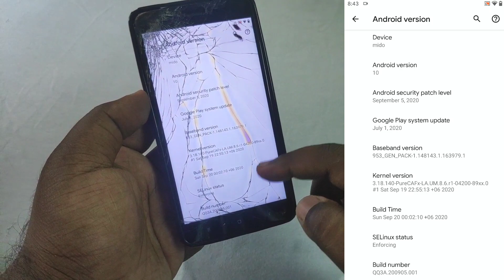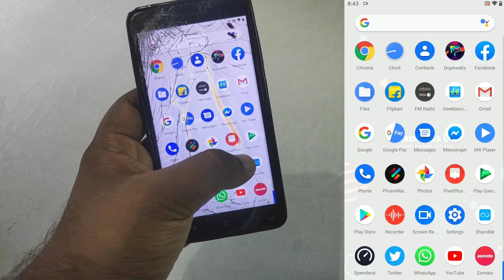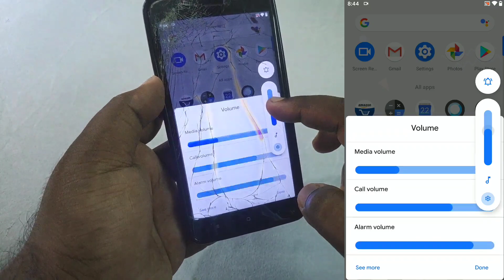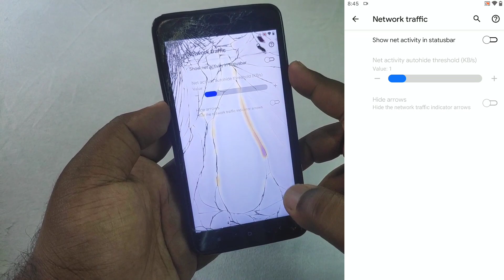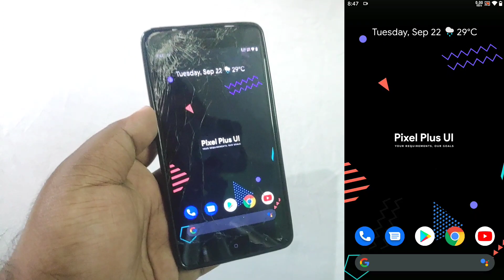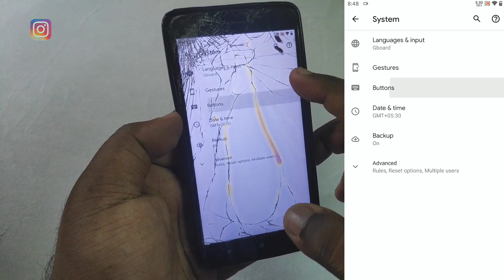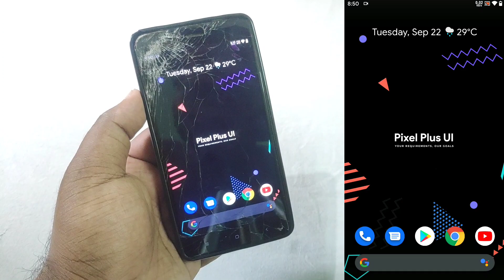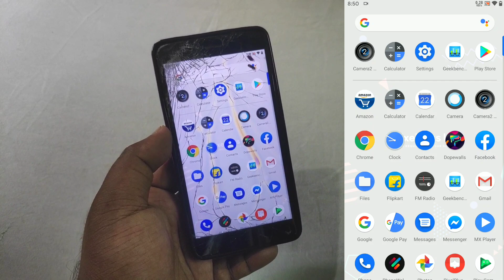Pixel Plus UI 2.0 Android 10 for Redmi Note 4 | So Smooth!!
✅ How to Install Android 11 on Redmi Note 4 | Revenge OS 4.0 Android 11 R for Mido